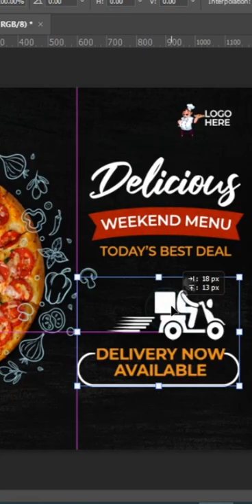Pizza Lover (Restaurant banner post)